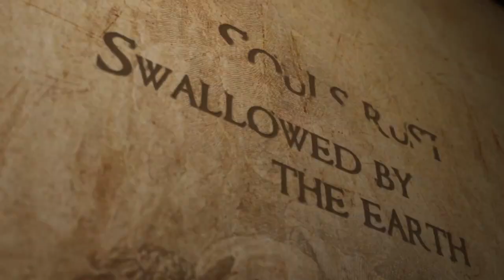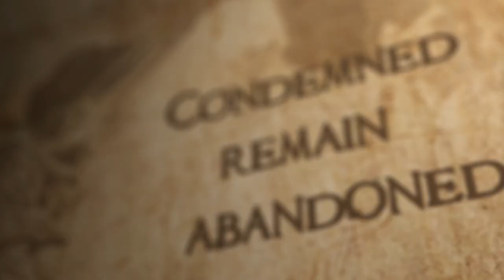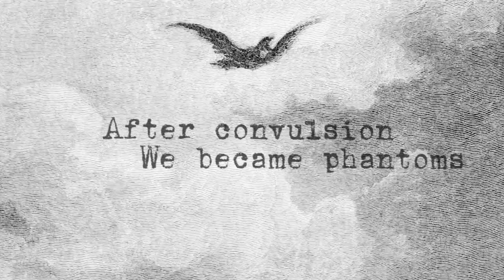MATALOBOS - Swallowed By The Earth (OFFICIAL LYRIC VIDEO)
Official music video for "Swallowed By The Earth" from the MATALOBOS album, The Grand Splendour of Death, out december 2020 via Concreto Records.

Matalobos proudly release this dynamic and melodic new single, first advance of dark conjurings coming in "The Grand Splendour of Death", a track that involves all different phases to be explored in our new album.

Official release date is set up to December 4th, 2020, so be prepared to get it in streaming and physical via Concreto Records.

Vocalist Dante mentions: "I got inspired by the ancient meaning given to Death, like locking a pharaon or king in a sarcophagus, so it will trascend through that ritual, working as an invocation or illumination, using the corpse so the soul/ghost will connect to the stars".